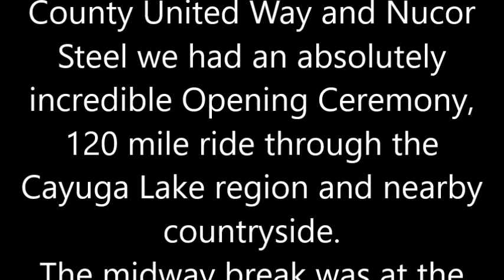6th Annual Ride for the Memories & US Army SP4 Ryan P. Jayne Memorial Bike Ride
On Saturday July 31, 2021, we were honored to be a part of the 6th Annual Ride for the Memories & US Army SP4 Ryan P. Jayne Memorial Bike Ride that started in Weedsport, NY and ended at Cross Lake Marina in Cato, NY.
We are thrilled to include music (sung and written) by Iraq & Afghanistan War Veteran Eric J Haynes. 'Free'.

BIG THANK YOU to Mr. Rick Bergman   (Musicmanzer) for putting this video together for Kent 1 & 2 and their families.  xo